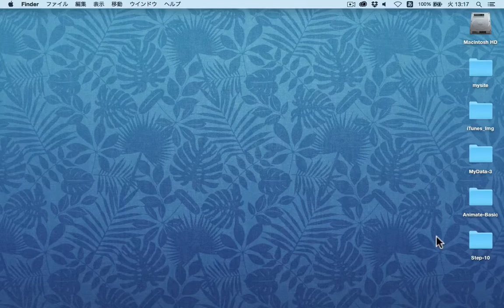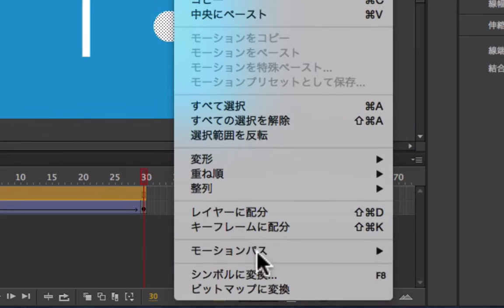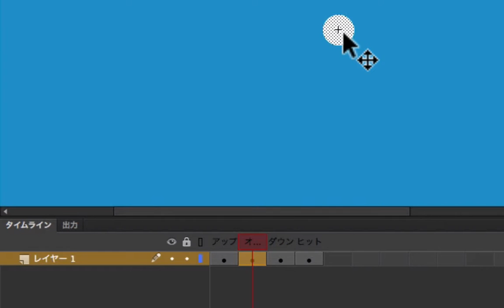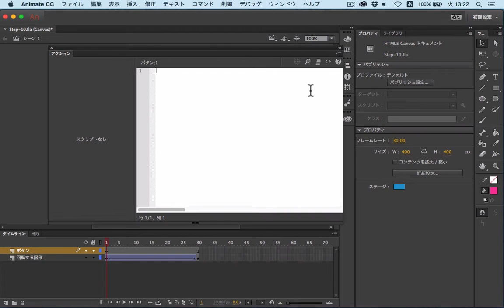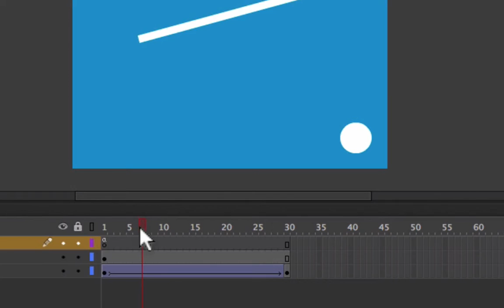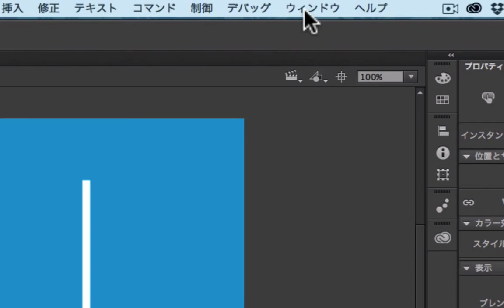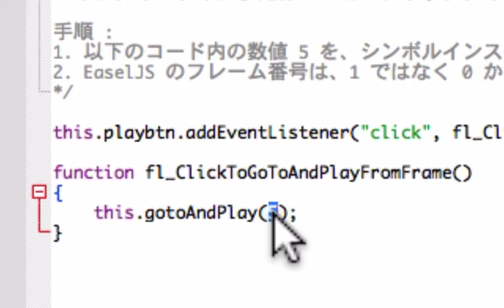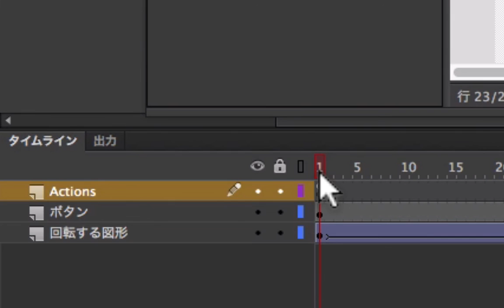［2017年度］STEP-10「ボタンを作成してアニメーション再生のスクリプトを追加する」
Adobe Animate CC for Beginners
Animete CC デジタルクリエイティブ入門［基礎編］
HTML5 Canvasのコンテンツ制作を習得しよう！